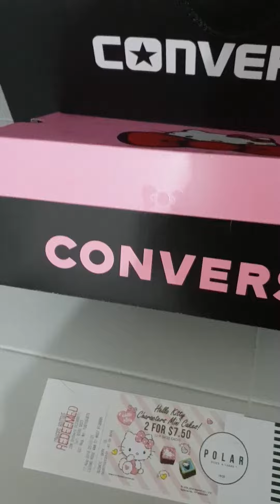CONVERSE X HELLO KITTY SHOES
My Converse x Hello Kitty chuck taylor shoes ♡♡